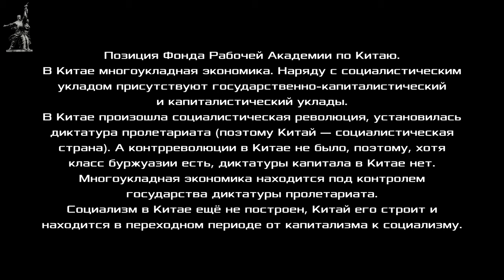Всемирно-историческое значение Великой Октябрьской социалистической революции. Б.Н.Гавшин 28.10.2010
В Университете рабочих корреспондентов Фонда Рабочей Академии 28 октября 2010 года лекцию на тему «Всемирно-историческое значение Великой Октябрьской социалистической революции» прочитал Борис Николаевич Гавшин, кандидат экономических наук, член Рабочей партии России, Ленинград.